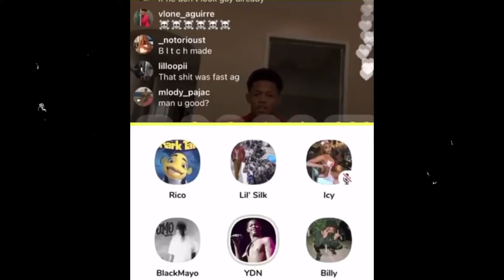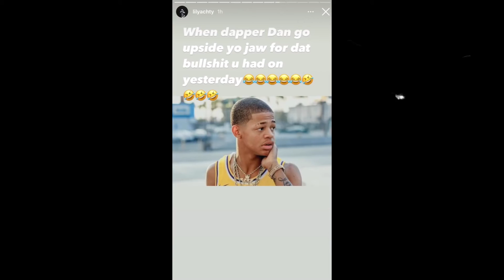Lil Yachty & 21 Savage Have A Funeral Service For YK Osiris Gucci Outfit